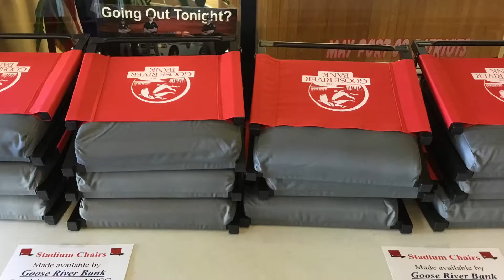Patriot Vlog - January 13, 2017